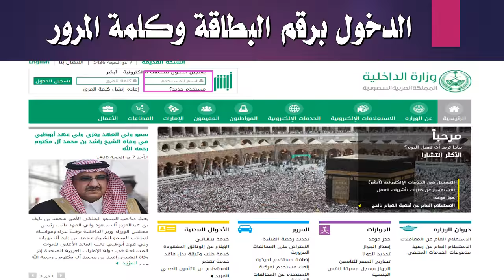تمديد تاشيرة زيارة الكترونيا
طريقة تمديد تاشيرة زيارة الكترونيا